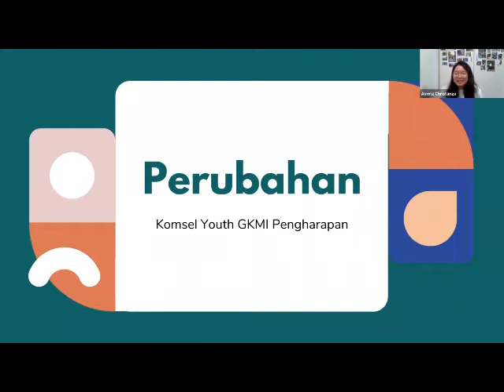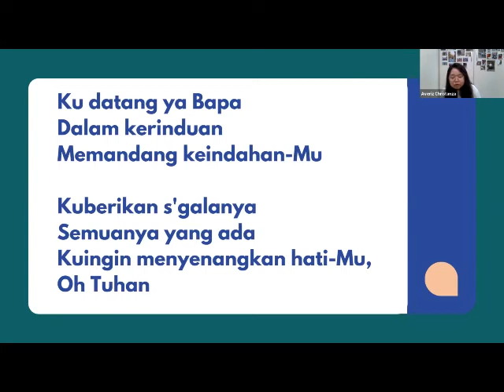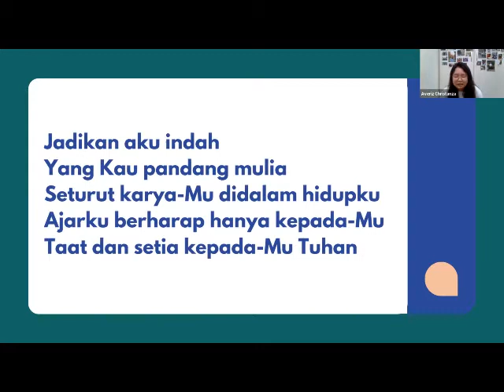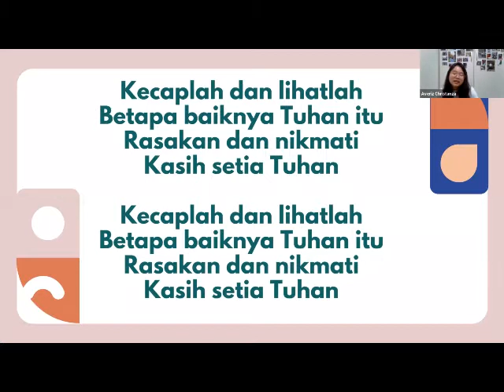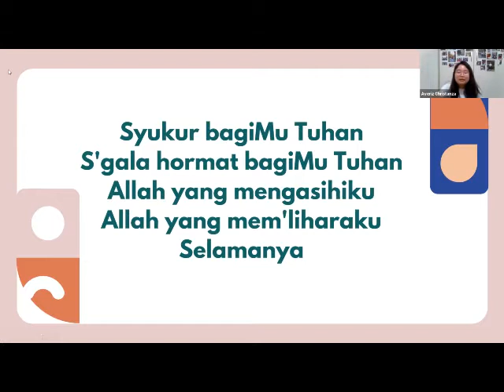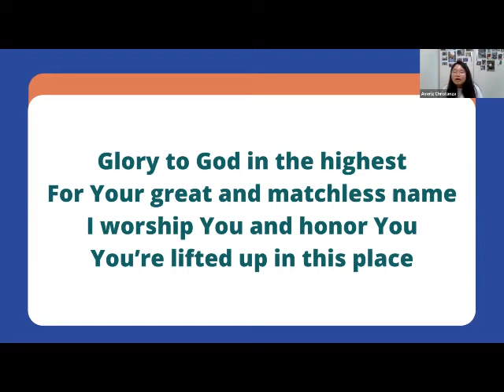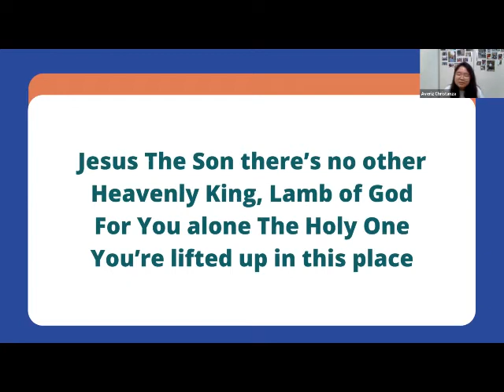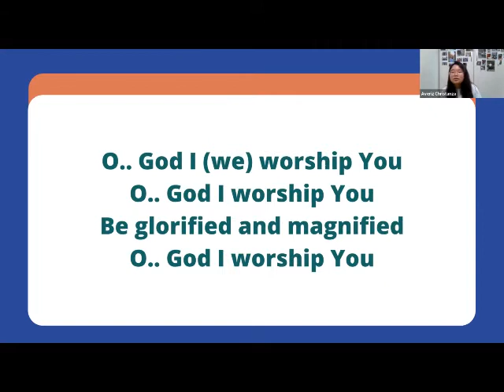GKMI PENGHARAPAN; KOMSEL YOUTH 8 JANUARI 2021